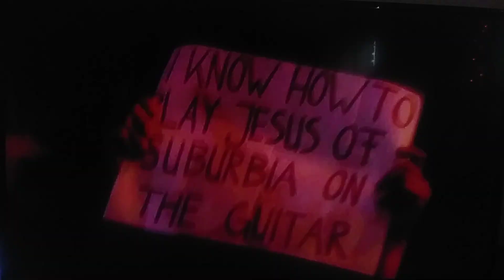Know Your Enemy Live Green Day (GDRB)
The band (and a lucky audience member) perform Know Your Enemy during their November 2009 stop on the 21st Century Breakdown tour.